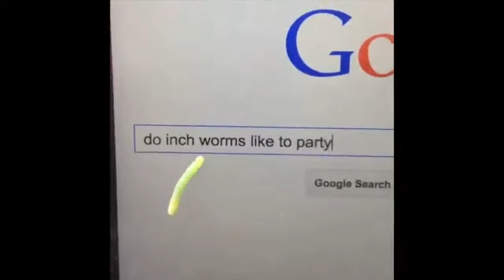BEST OF VINES COMPILATIONS - FAVOURITE RIP VINES